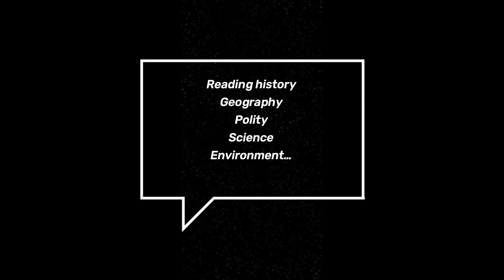Why Aspirants Can’t sleep properly…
This video will help you to sleep faster in your preparation days.